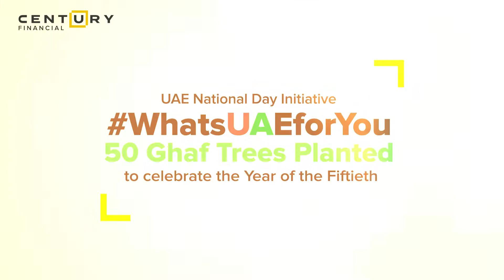Century Financial celebrates 50th UAE National Day | [CSR]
The 50th UAE National Day initiative WhatsUAEforYou came to a gratifying end with the winners planting 50 Ghaf trees at ICBA Dubai.

This unique campaign provided the perfect platform for residents across the Emirates to express their love for the nation and share it with the world. Out of the overwhelmingly high response, the top 50 winners were rewarded with a gold coin each.

It was an enriching experience for all that has created lasting memories.